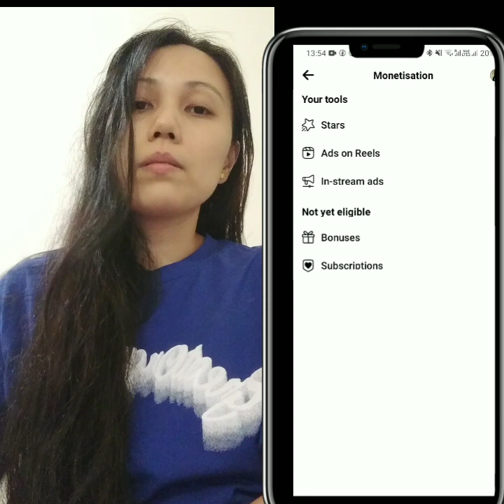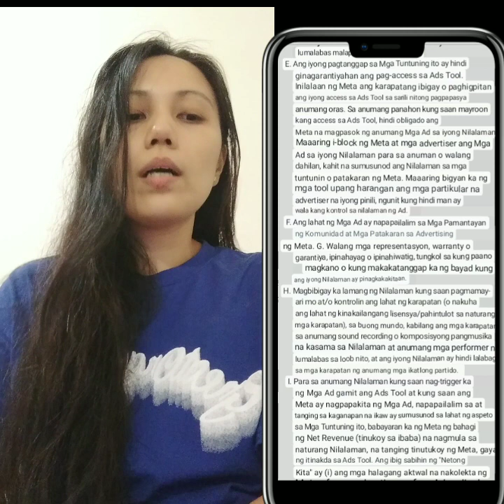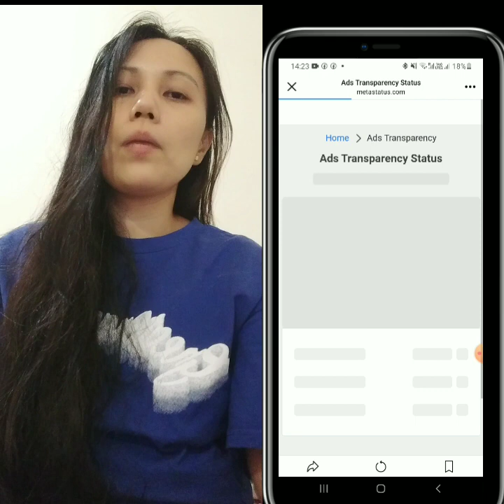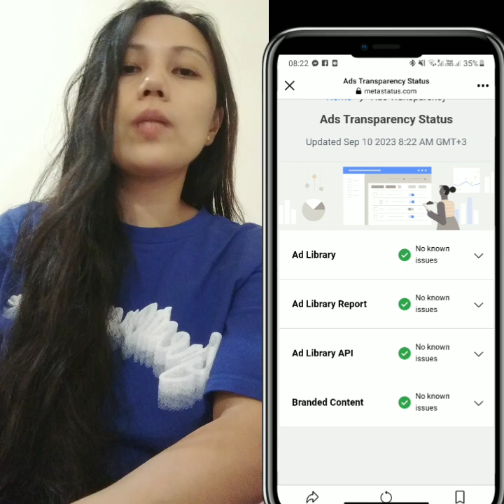new update sa facebook ads on reel at in stream ads